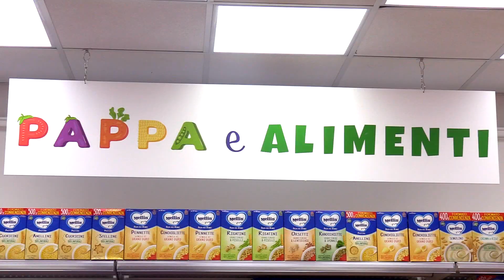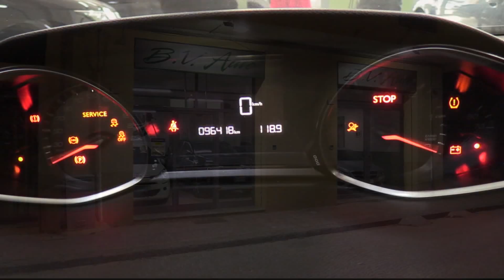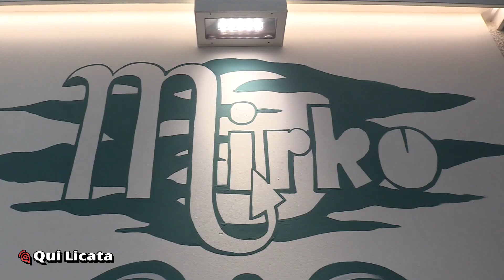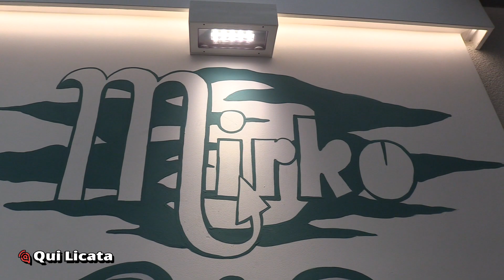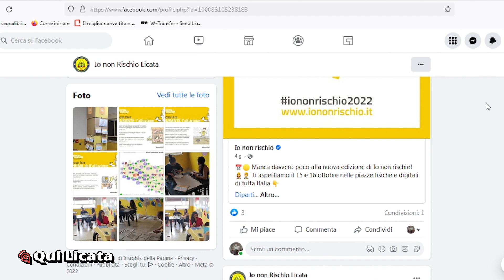TG 12 ottobre 2022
Prossima edizione venerdì 14 ottobre